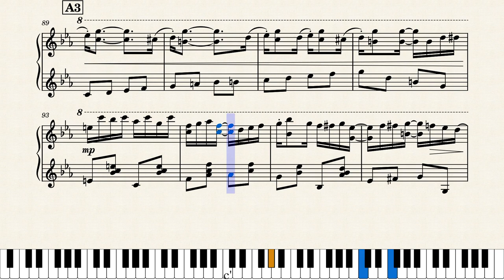The Chicken Snap Rag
Well, I finally did it. This is my first ragtime composition ever. The A section just popped into my head out of nowhere one day, and after expanding on it, this is the result. The name for the rag was actually suggested by one of the adjunct piano composition professors at Snow College, and it seemed to fit. It may be challenging, but it is playable. I hope you enjoy!

Comments are encouraged and appreciated, ESPECIALLY for this one.